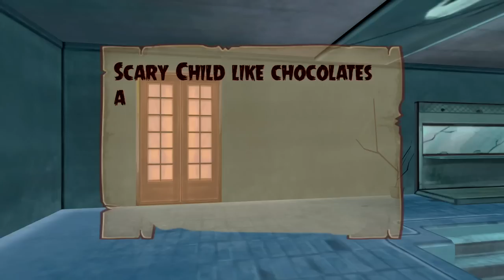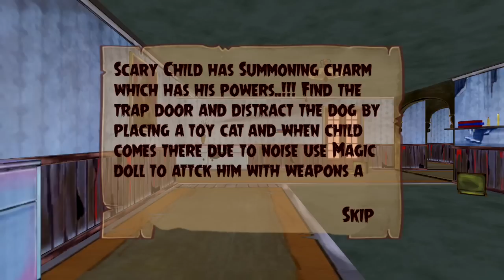Scary Child #5: CHOCOLATE SAUCE!!!